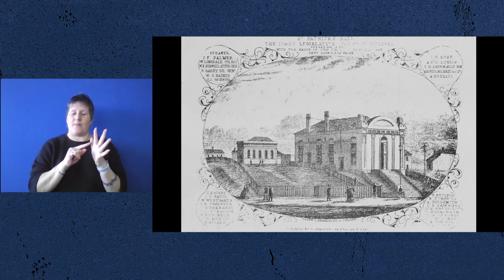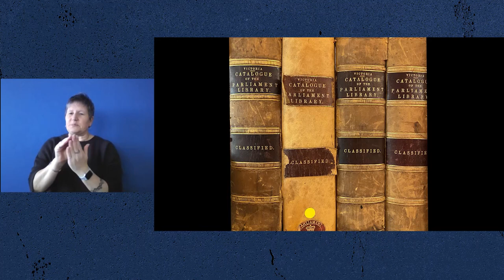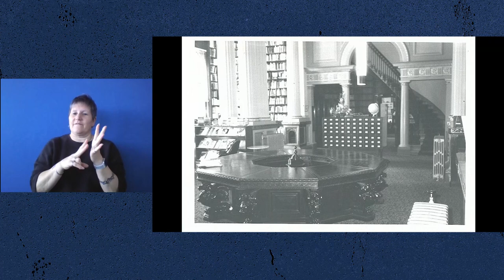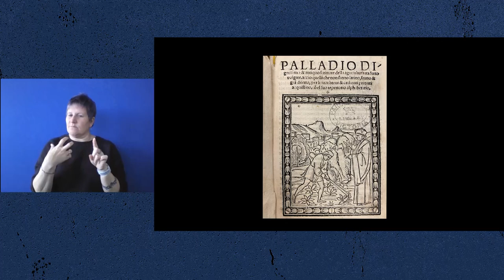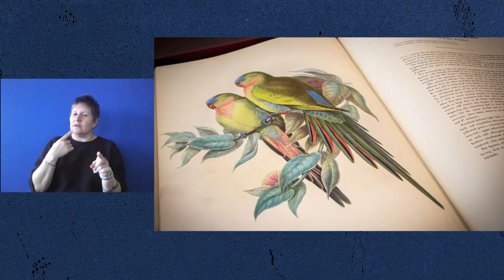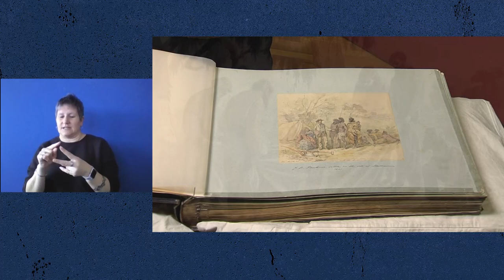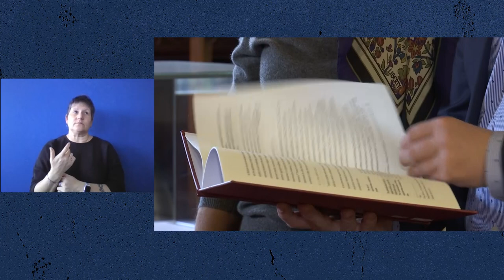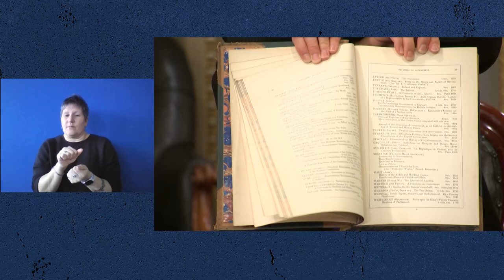Our living library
Find out about the rich history and bright future of Victoria’s Parliamentary Library. Presented on 15 November 2021, this webinar celebrates the library's 170th anniversary.